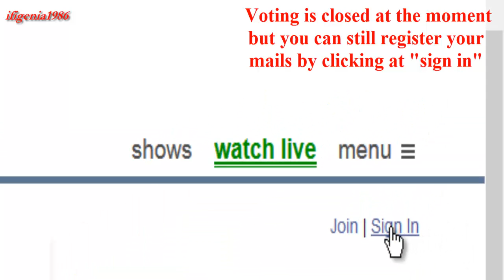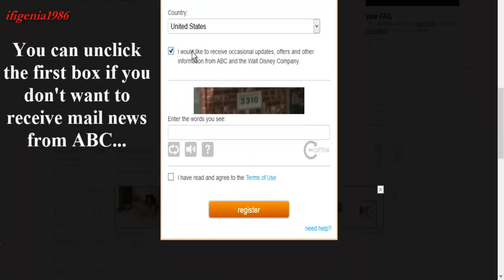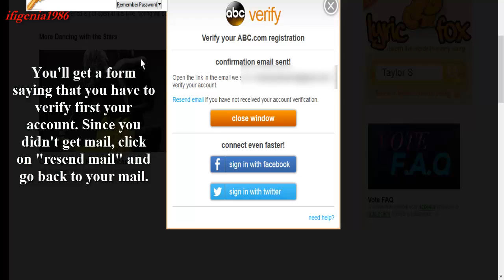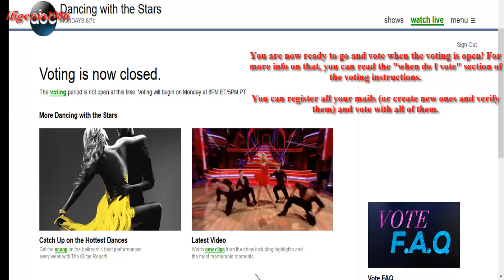How to register your e-mail to ABC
This is a video guide that explains how you can register your e-mail at abc.com